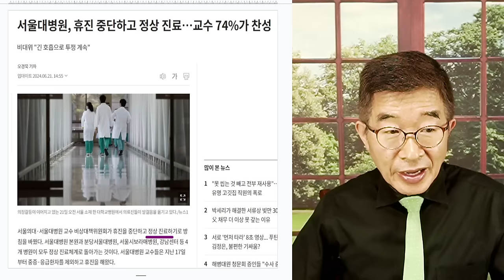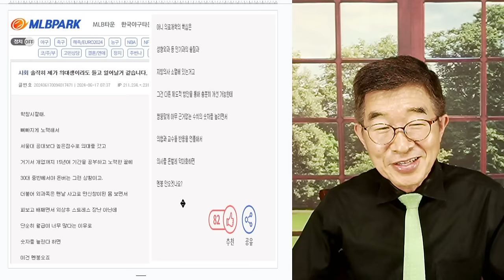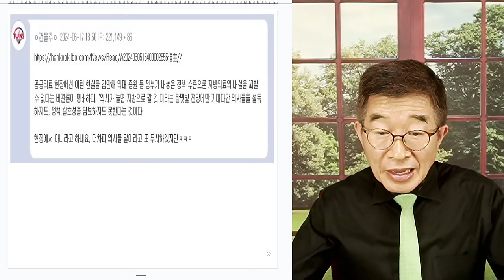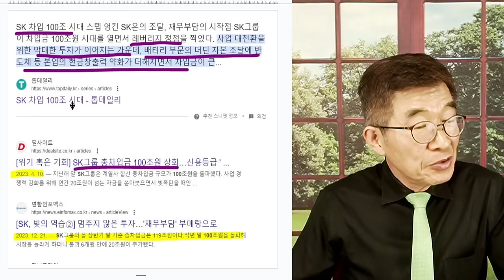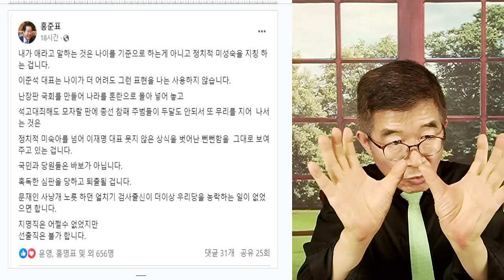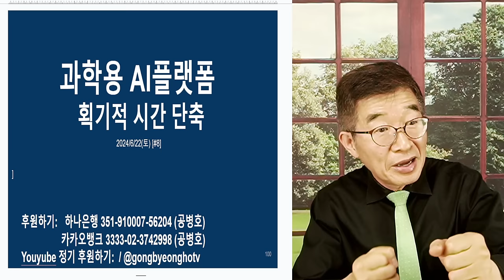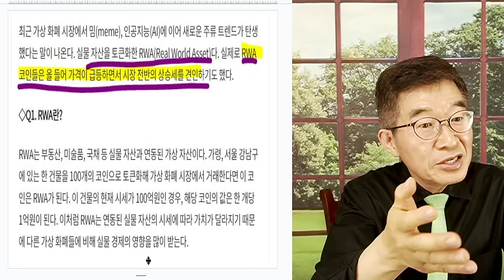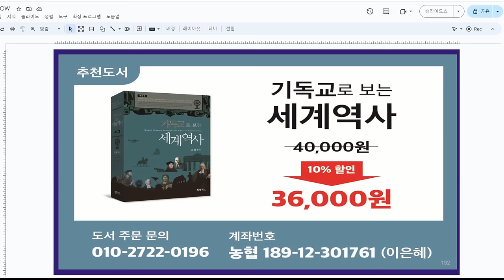의정충돌, 첩첩산중 / 의대교수 휴진 철회, 큰 영향없다 / 핵심 문제, 전혀 해결된 것이 없다 [공병호TV]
Bitcoin : 3MTW849AkP2ftLeSK2teZHMmzLu7Z83s9U